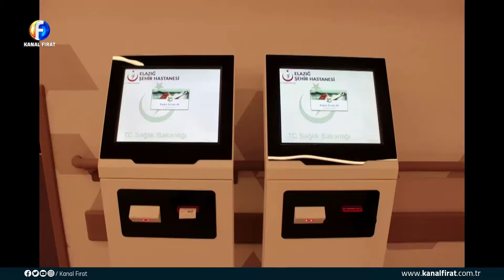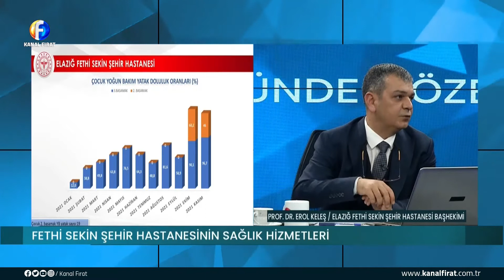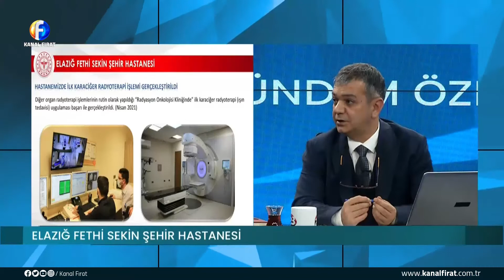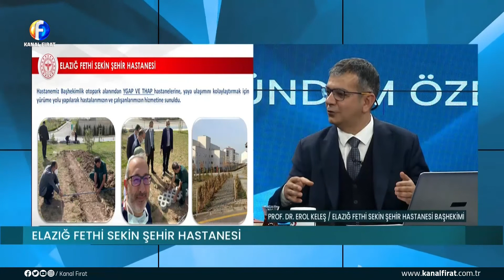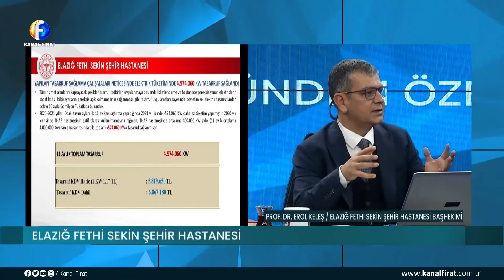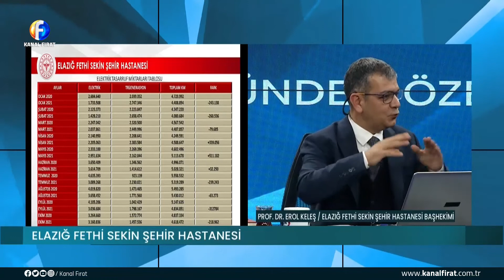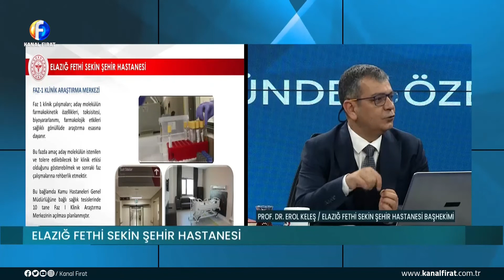Canlı Yayın Elazığ Fethi Sekin Şehir Hastanesi & BaşHekim Prof Dr Erol Keleş 29 12 2021